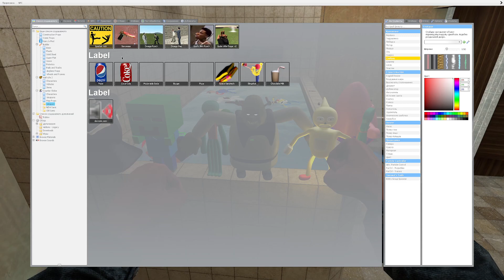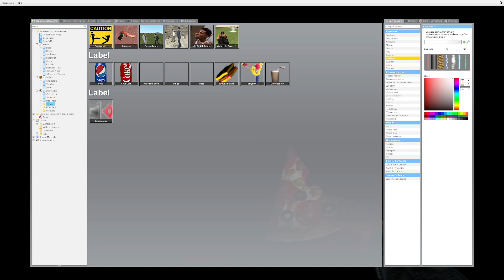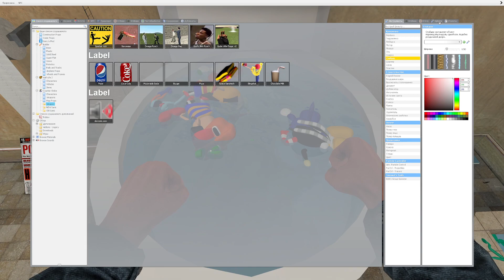⚡SPARTAN KICKING AND MEGA PUNCH 3D SANIC CLONES MEMES In Garry's Mod!